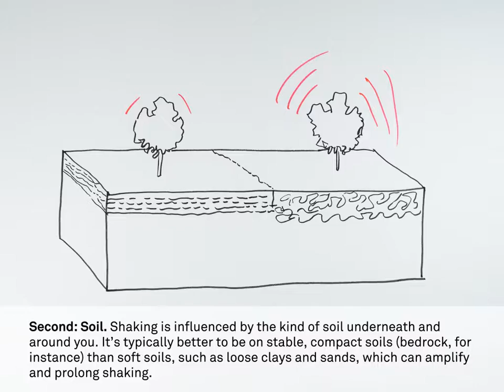True or False: Weather influences the shaking that you feel in an earthquake.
True or False: Weather influences the amount of shaking that you feel in an earthquake.
False.

Learn more about earthquakes in the National Building Museum's exhibition Designing for Disaster

Designing for Disaster animations produced by C&G Partners with special thanks to the exhibition's curatorial associate, Christine Canabou.